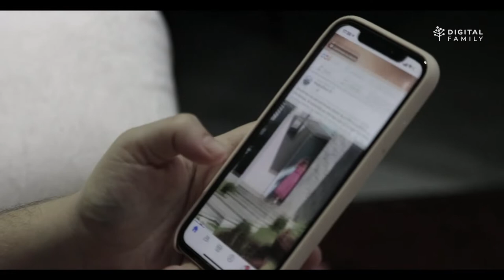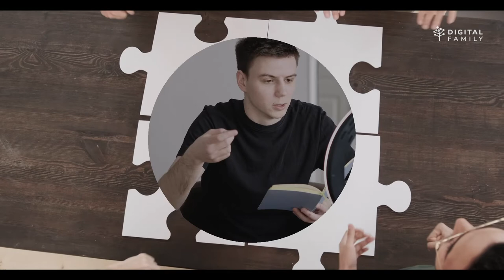AMI 2021: Contribuir al bienestar social